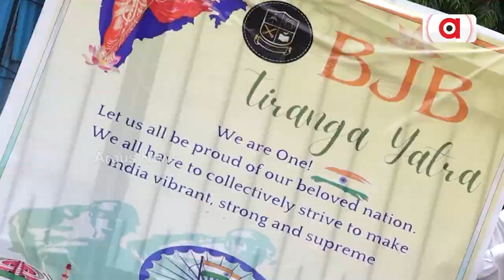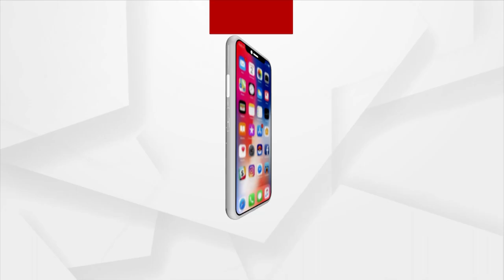Tension At BJB College In Bhubaneswar After Two Student Groups Clash Over Tiranga Yatra